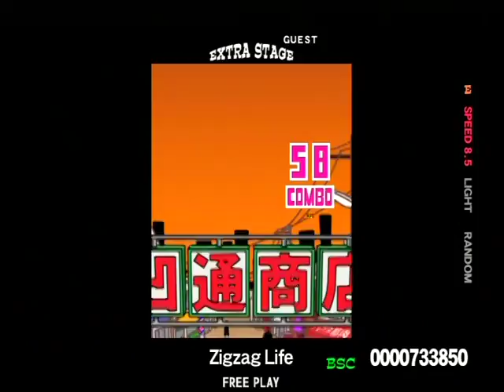Zigzag Life BASIC/GUITAR